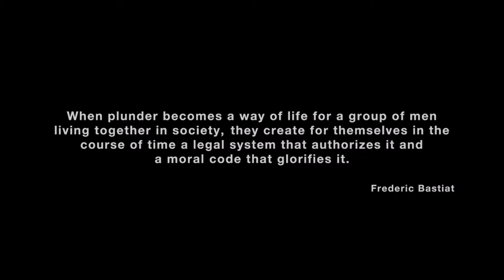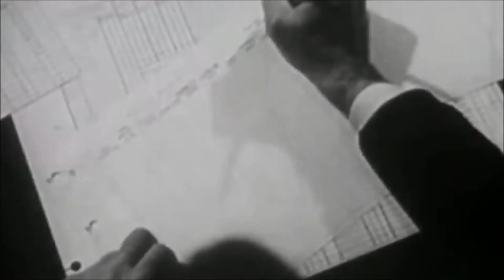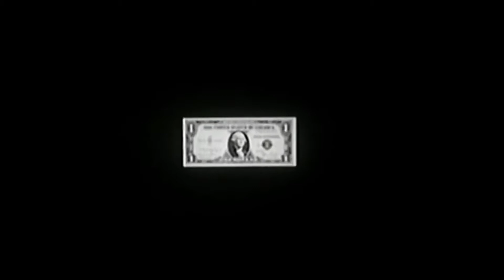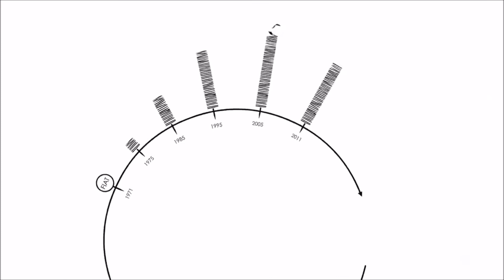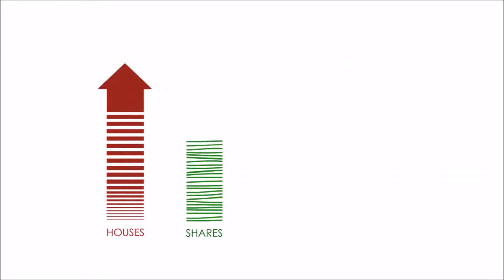4 oarsmen banking